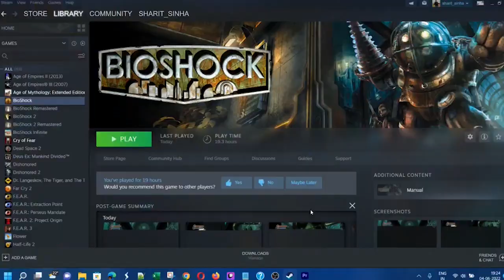Assassin's Creed | Blind Playthrough | Part 14 - Reaching Jerusalem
Some slight detours, but majorly for better visiblity and I reached Jerusalem.
No scholar group to escort me in, so I hopped over the guards' heads to enter. Did the bare minimum watch tower exploration and headed straight towards the bureau.
No side-stuff!